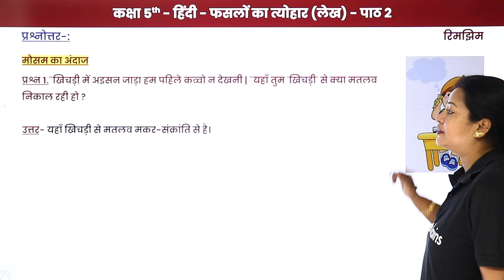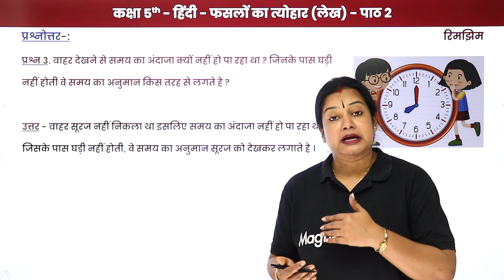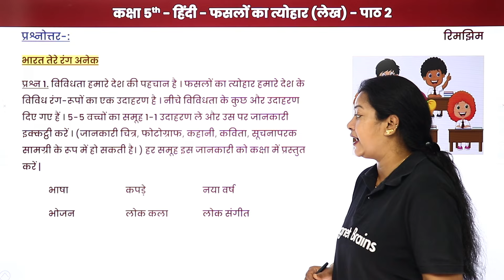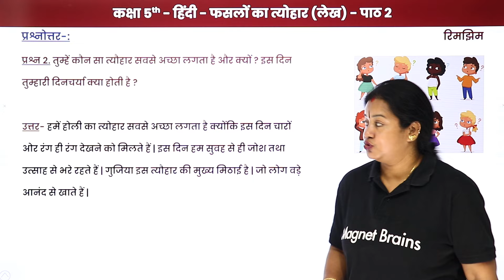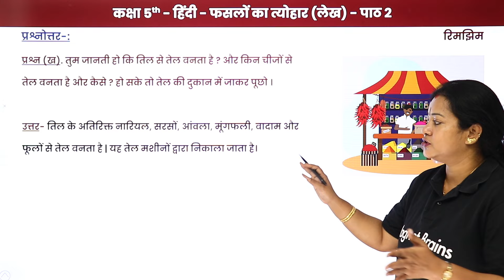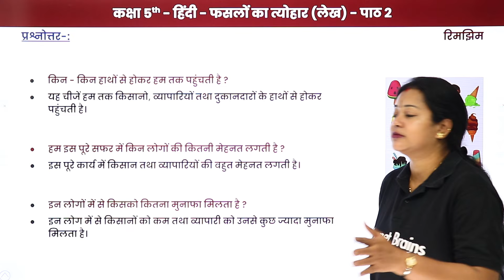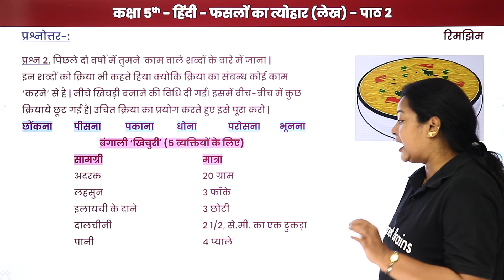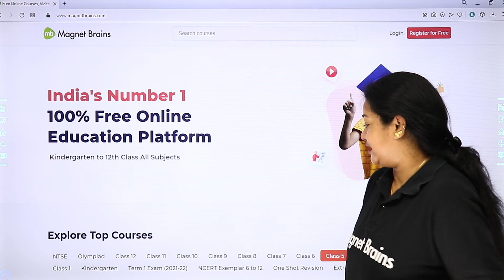Class 5 Hindi Chapter 2 | Faslon Ke Tyohar - Question Answers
✔️ Class: 5th
✔️ Subject: Hindi
✔️ Chapter: Faslon Ke Tyohar (Chapter 2)
✔️ Topic Name: Class 5 Hindi Chapter 2 | Faslon Ke Tyohar - Question Answers
✔️ Topics Covered in This Video: Faslon Ke Tyohar - Question Answers